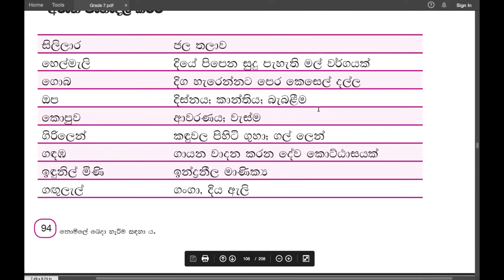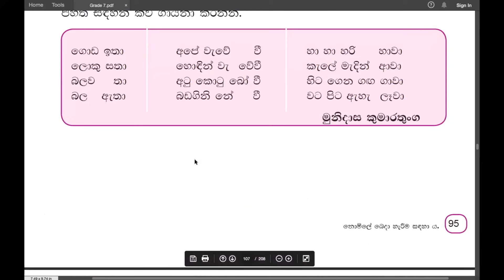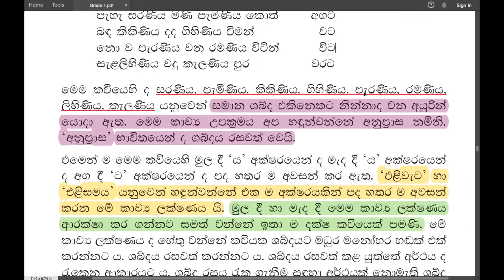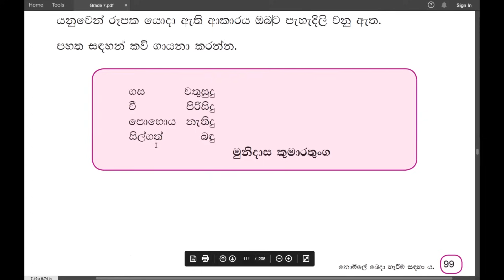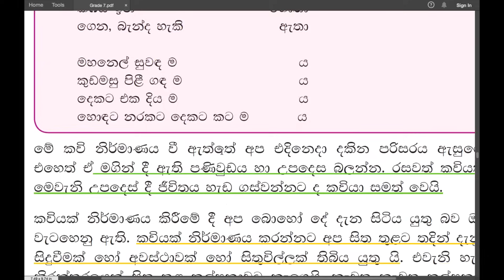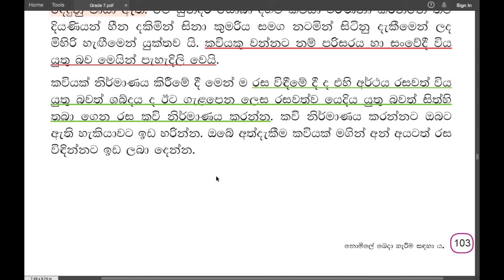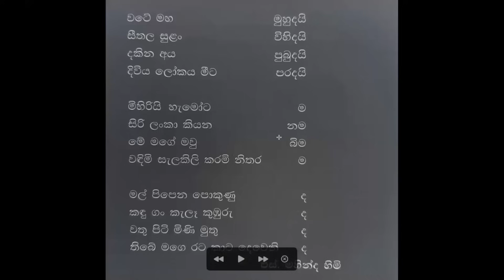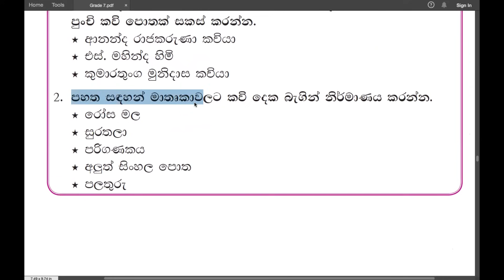Grade 7 සිංහල | සිනා කුමාරි - අභ්‍යාස, රස කවි ගොතමු - කවි රස විදිමු | Sina Kumari - Rasa Kavi